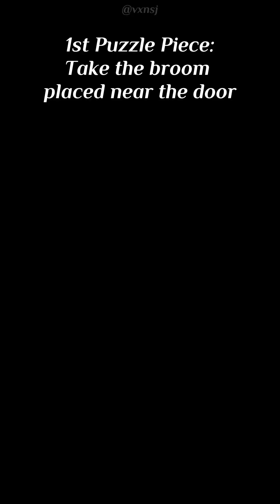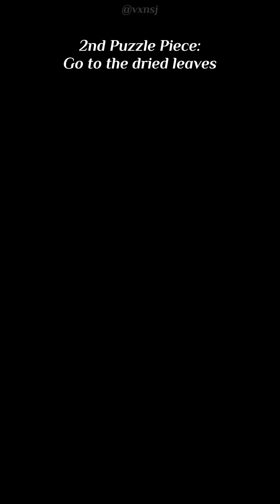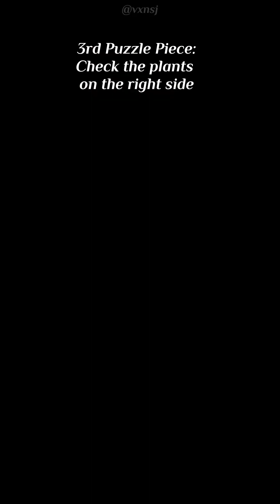Stray Cat Doors | Stage 5 : Solarium (パルスモ株式会社)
1st Puzzle Piece: Broom, Bookshelf, Box, Hanging Color Plants, Flashlight, Key, Drawer
0:10 - 1:32

2nd Puzzle Piece: Dried Leaves, Chess Piece, Planter, Pumpkin, Box
1:33 - 2:36

3rd Puzzle Piece: Chess Piece, Red Book, Chess Board
2:37 - 4:11

4th Puzzle Piece: Scissor, Overgrown Plants, Vase Shape, Plants Shadow
4:12 - 6:02